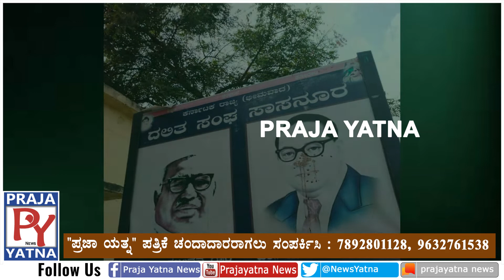ಸಾಸನೂರ ಗ್ರಾಮದಲ್ಲಿ ಡಾ.ಬಿ.ಆರ್ ಅಂಬೇಡ್ಕರ ಗ್ರಾಮ ಘಟಕ ಫಲಕದ ಮೇಲೆ ಅವಿವೇಕಿಗಳಿಂದ ಅವಮಾನ/Vijaypur/Prajayatna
Muddebihal Sasanur bhima koregaon#constitution of india#constitution#ambedkar stachu#All Indi DR. B.R Ambedkar Army#Ambedkar#Mahanayak B.R.Ambedkar DSS Karanataka Dlita Sangarshe Samiti#budh vihar vidhan sabh#DSSProtest